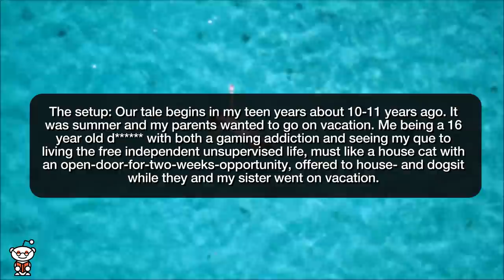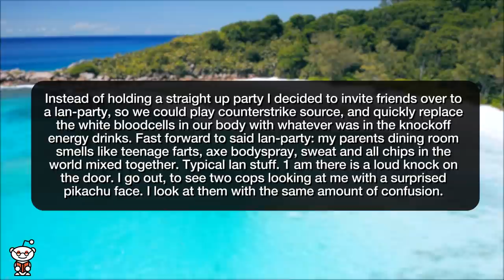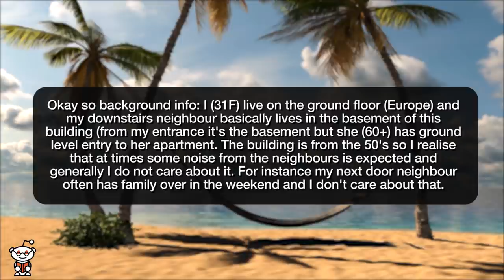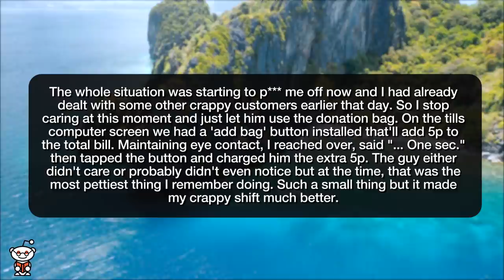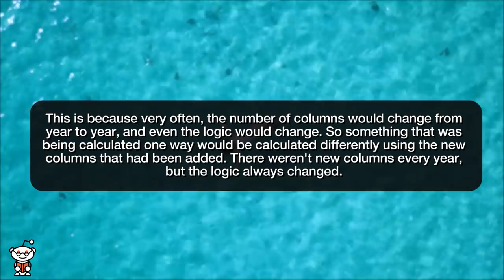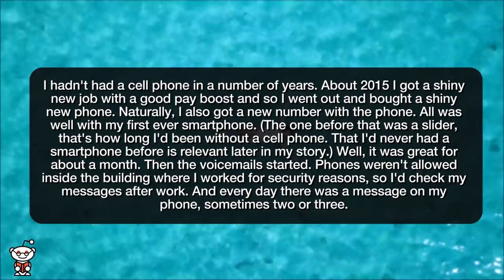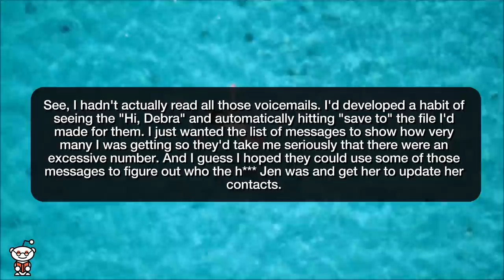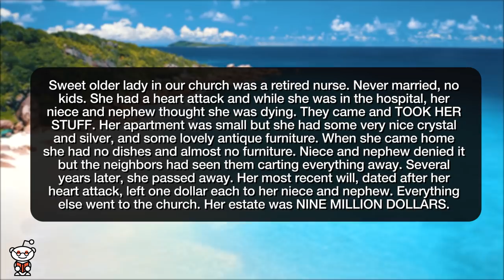r/ProRevenge | STEAL FROM YOUR DYING AUNT?! ENJOY YOUR INHERITANCE!!! - Reddit Stories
Storytime Reddit Stories r prorevenge where HOA rules need to be followed? Suuuure. My downstairs neighbour better bee ready Reverse petty revenge (drive-thru drama) Was petty over mere pennies. Try to stop me, Jehovas witness. I'm sorry, what year is it? Accidental revenge on a wrong number caller. Greedy grabbers get exactly what they take

Story 1 00:00
Story 2 08:05
Story 3 10:05
Story 4 11:38
Story 5 13:58
Story 6 17:14
Story 7 20:58
Story 8 29:19